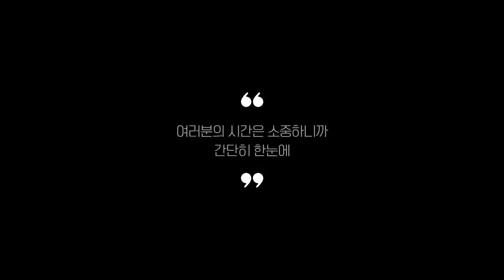실사용 리뷰 기준으로 정리한 사운드바 추천 BEST 5!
0:25
5위
엠지텍 6.2채널 사운드바 (49만 3천원)

0:37
4위
크리에이티브 TV 사운드바 (14만 8천원)

0:48
3위
로이체 게이밍 사운드바 (2만 8천원)

0:59
2위
뱅앤올룹슨 베오사운드 사운드바 (269만 9천원)

1:11
1위
BOSE 스마트 사운드바 (59만 9천원)